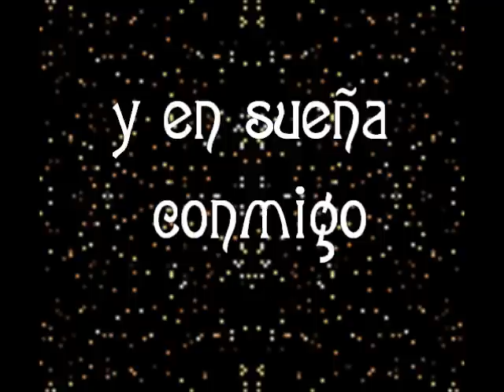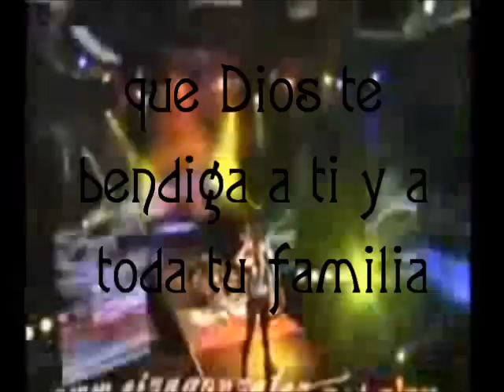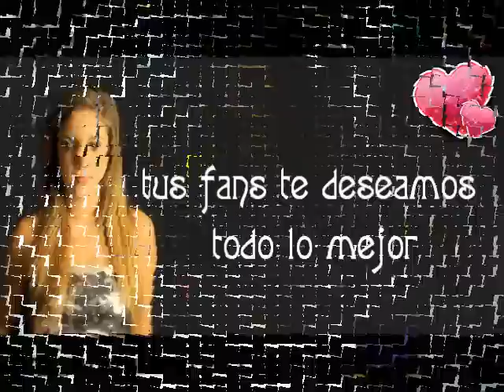Feliz Cumpleaños Vanesa Leiro!!!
hoy 6 de mayo de 2012 cumple 20 años!